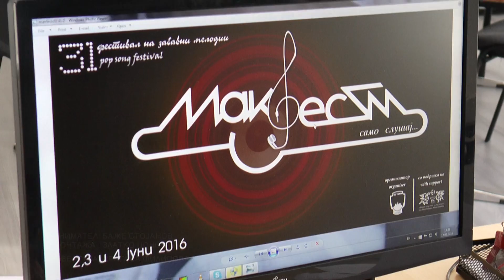ШТИП ПОДГОТВЕН ЗА 31 ВИОТ МАКФЕСТ 30,05,2016